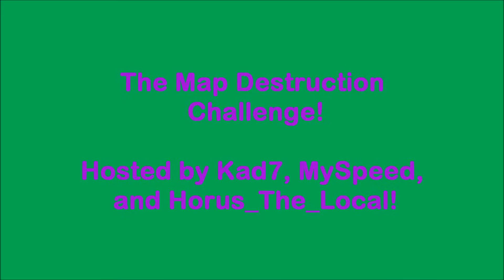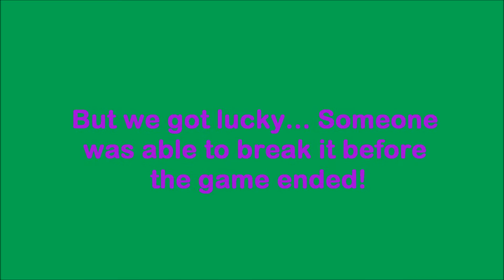The Map Destruction Challenge! - Skywars Challenges// Episode 8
If you enjoyed this video, feel free to

Thanks for reading the Description, have a great day! o/